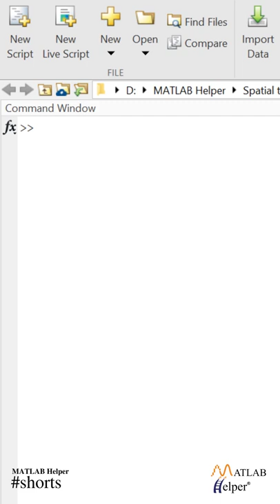How to analyze images of Hubble Telescope in MATLAB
Analyzing any image would be easier in the frequency domain. Hubble Telescope is an exciting topic where images are converted from spatial to the frequency domain. Check our Blog on How to Convert images from Spatial Domain to Frequency Domain

You can buy Super Thanks and show your support to this video and our channel.

If you are looking for Expert Help, a paid service, then share your requirement on website chat or email at with your service preference, timeline, and any necessary attachments. We provide live sessions & offline work on MATLAB & Simulink Projects, including Homework, Assignment, Thesis, and Research.

Join training module of MATLAB Associate, MATLAB Professional, Simulink Fundamental, Image Processing, Arduino Interfacing, AppDesigner, or Machine Learning and get trained from Mathworks Certified MATLAB Associate & Experts.